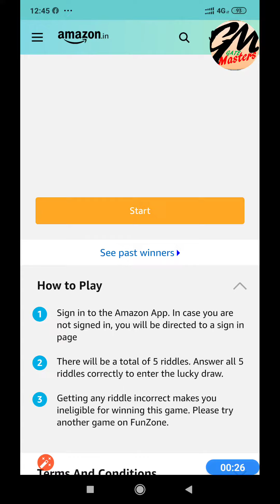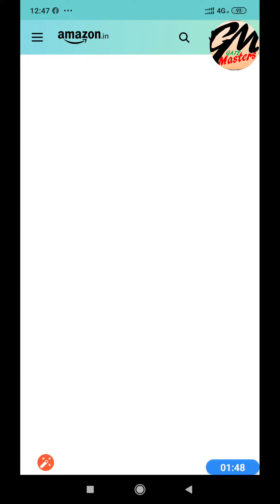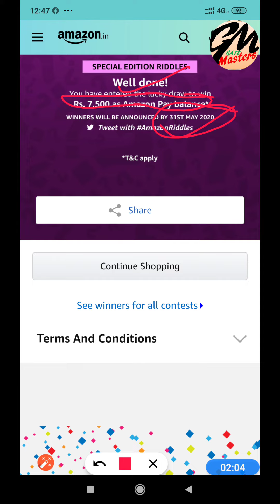Special Edition Riddles on Amazon app, Answer and win ₹7,500 amazon pay balance.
I come in the middle of Monkeys and the beginning of Kangaroos. What am I?

A pouch

A tail

K

Stomach

I am always in time, but have never been in love. Every idea starts with me. What am I?

Isaac Newton

Imagination

I am

I

What comes before worm, mark, end, shelf and after face?

Wood

Room

Makeup

Book

I am on the USA & China flag. I come before Wars & Bucks. Who am I?

Stripes

Coffee

The colour red

Star

I mostly follow Q, but not in QATAR. You will find me twice in a queue. Who am I?

A

U

E

R